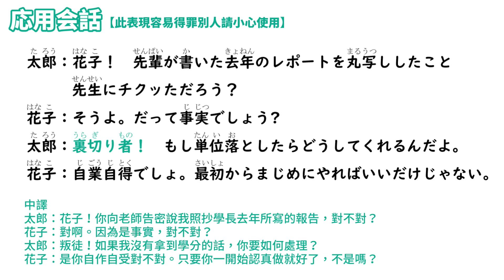【毎日一句】裏切り者！（生気吐槽篇）